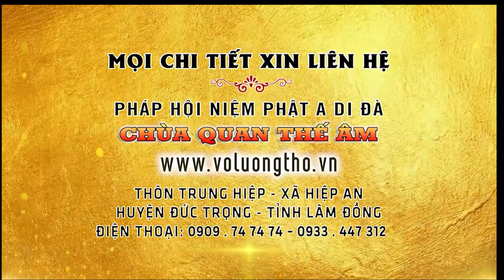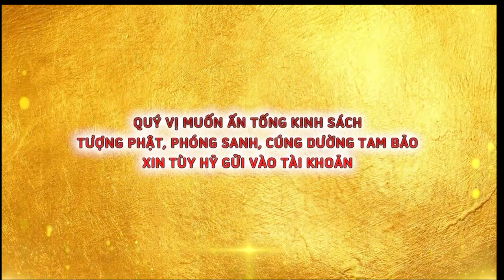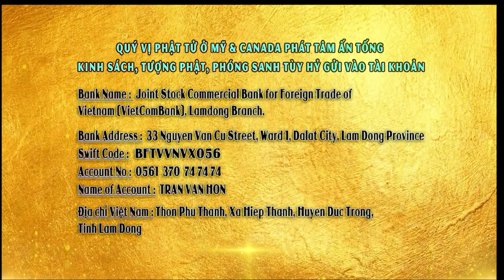CẢM ỨNG THIÊN (CHÁNH VĂN) - NGƯỜI ĐỌC: THÍCH NHUẬN MINH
Xem video, chia sẻ tại:
CHÙA QUAN THẾ ÂM: Hiệp An -  Đức Trọng - Lâm Đồng - Việt Nam.
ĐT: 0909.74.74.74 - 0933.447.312